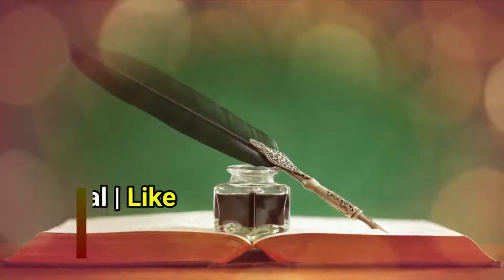namaz napak kapdo me padhna kaisa | bhool se napak kapdo me namaz ada kar li ab kya karna hoga ?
(NEWS & Update) 📰 📅⏰
Aane Wali Videos & Live Timing Dekhen
napak kapdo me namaz ada karna kaisa
napaki me namaz padhna kaisa
sikander warsi about napak kapre namaz